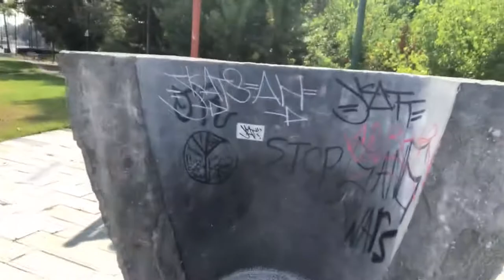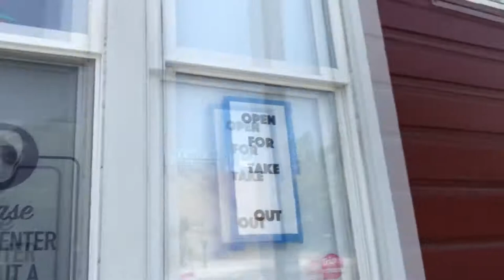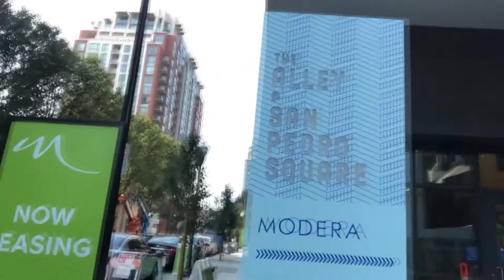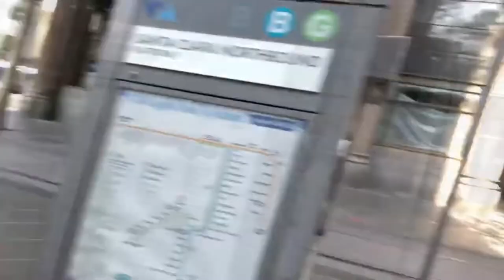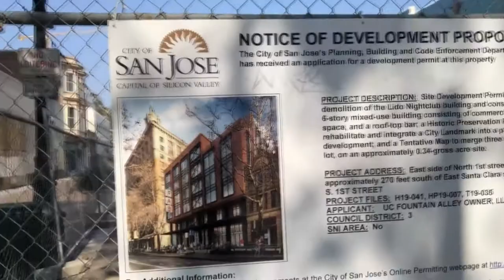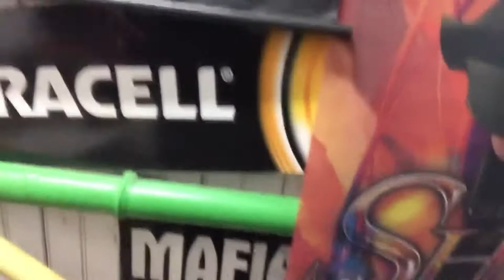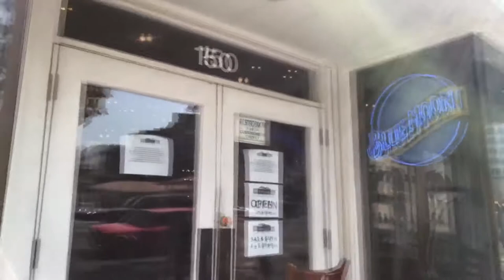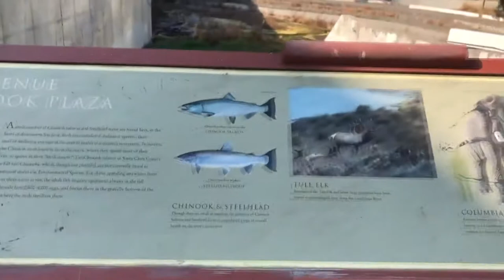Is This The Way, San Jose?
Morrigan and I go out on the streets of Downtown San Jose. Together we show you some of the good, the bad and the ugly.
This is San Jose 2020